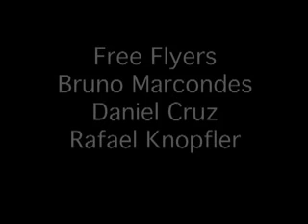Given to Fly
Saltinhos do fim de semana ...